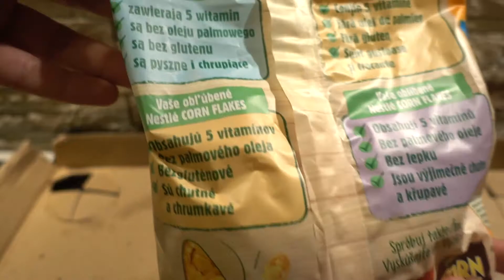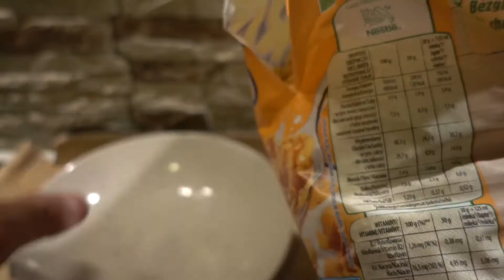Nestle Corn Flakes Gluten Free Honey and Peanuts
PEACE :)